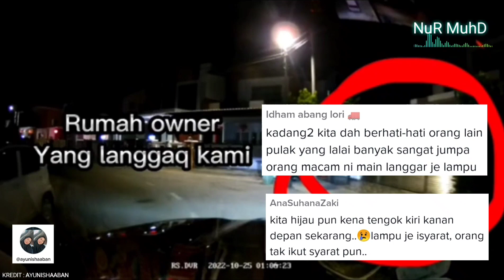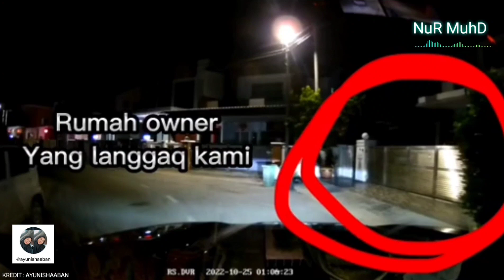GARA2 MABUK, PEMANDU NAVARA SONDOL NAVARA